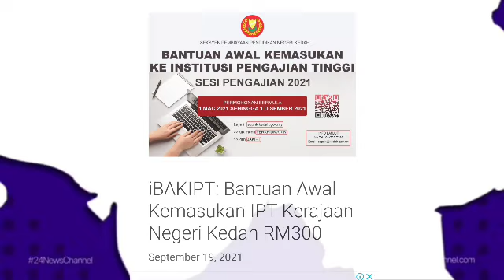AKHIRNYA!! INI BANTUAN KELUARGA DALAM NEGERI YANG PALING DINANTIKAN !! MINIMUM RM300